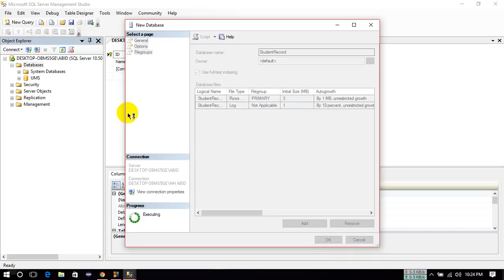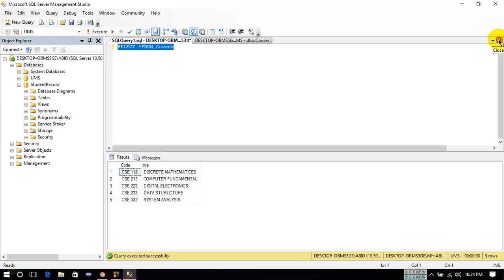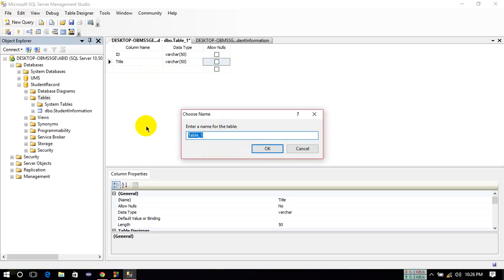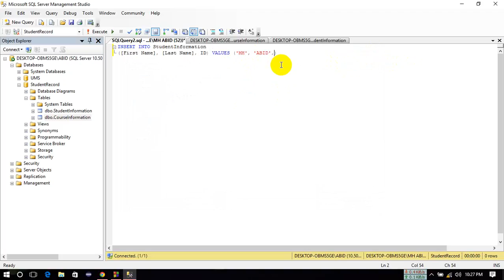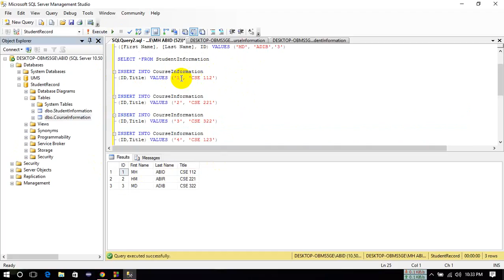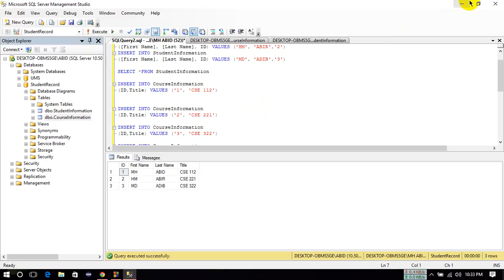Java Bangla Tutorials 16: How to join two table in MySQL (Database)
In this video tutorial i discuss about how to join two table in database MySQL server

Welcome, everyone to this Youtube tutorial!
Today, I will be showing you ‘How to join two tables in MySQL (Database)’. As you may already know, MySQL is a commonly used structured query language (SQL) that is used to maintain and manage a database.

Before we begin, you should have a basic understanding of how the MySQL database is designed, as well as how to create and manage a database table with the SELECT, INSERT, UPDATE, and DELETE commands. With that out of the way, let’s get started!

First, let’s discuss what exactly a ‘join’ is. A join is a command that allows us to take two or more tables and link them in a way that provides us with information from both tables. It’s a very useful tool, as it can enable us to work with multiple sets of data at the same time.

Now that we know what a join is, let’s have a look at the syntax we’ll need to use to join two tables. The syntax we’ll use is as follows:

SELECT *
FROM table1
  JOIN table2
  ON table1.column1 = table2.column2;

Now, let’s go through each of the components of this syntax. The SELECT statement is used to select the columns you want to view as part of the joined tables. The FROM statement is used to specify the table you want to query; in this case, we’re using two tables, table1 and table2. The JOIN component joins the two tables. Finally, the ON component links the two tables together on a specific column.

So, to recap: Joins are used to link two or more tables together and provide us with data from both tables. The syntax we use has four components, the SELECT statement, the FROM statement, the JOIN component, and the ON component.

For those of you who are already familiar with the syntax, we’ll take a look at a practical example. Let’s say we want to join two tables called ‘customers’ and ‘orders’. Both tables have a unique id field and the query we’d use to join them would be:

SELECT *
FROM customer
  JOIN

A subscriptions from you really means a lot to me.